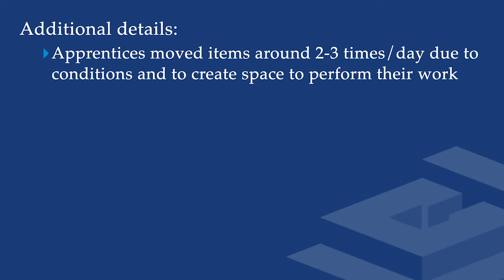What are the Different Types of Waste in LeanConstruction?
Tony from Southland Industries discusses the various types of waste in construction and how lean helps eliminate them.

Videos in this series represent authentic efforts in the field to collaboratively plan and continuously improve, but do not necessarily portray LCI-endorsed best practice for Last Planner System® or other Lean tools.